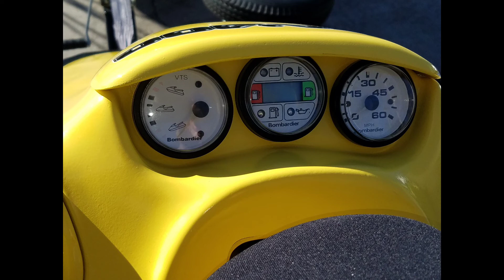CHEAP! Seadoo Revival! | 1996 Seadoo XP Restoration Part 2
This is the 2nd part of my 1996 Seadoo XP 787 Restoration project. I installed a New custom seat cover from Blacktip. A New set of Blacktip Black cut groove foot pads to replace the wavy original Seadoo hard rubber mats that leak water through the rivet holes. I also installed a Blacktip Black zip on Steering pad cover. It took alot of 3M rubbing compound, 3M Color gloss restorer, and 3M Marine wax to get this ski looking awesome again but it was well worth the hard work to see these amazing results. In order to get into the hard to reach corners I used a tooth brush with compound on it to cleanup the areas where it was hard to rub with a cloth.

Materials I Used:

Blacktip Handlebar cover: